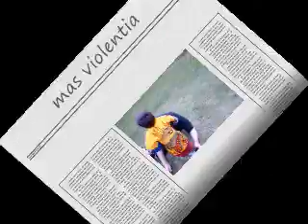jugando afuera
en invierno a las 16 es de noche y en verano a las 20 es de dia